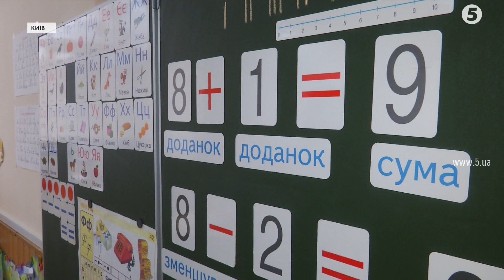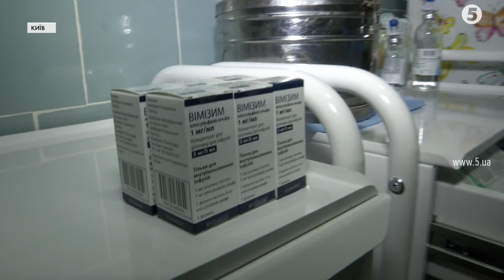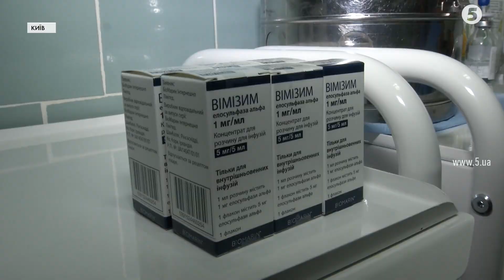"Не буде ліків - дитина помре": як виживають діти з рідкісними хворобами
Страшний діагноз може за секунду вбити усі плани і повністю обнулити наше життя. І поруч із нами живуть люди, які відчули це на собі. І вони щодня докладають неймовірних зусиль, щоб просто… жити. Назви їхніх хвороб такі, що й вимовити важко. Вони рідкісні. Ми говоримо про людей, а здебільшого це діти, з орфанними захворюваннями. Тими, на які хворіє одна дитина з двох тисяч. Майже всі ці хвороби генетично обумовлені. Зламані гени, так простіше.

Ми знайшли таку дитину і далі розкажемо про її будні, які вартують 7 тисяч доларів на тиждень. Просто щоб вижити.